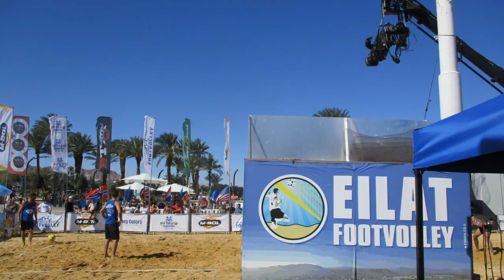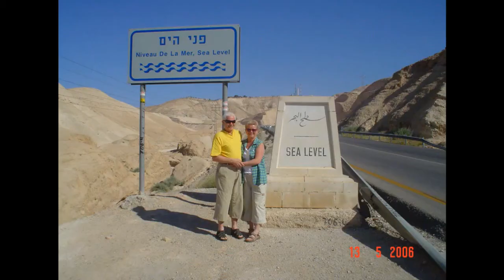84✈️ Niezwykła Jordania 2018 ✂️Izrael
NIEZWYKŁA JORDANIA- Jordan & Israel 2018 ✈ (Ovda aiport, Akaba, Petra, Wadi Rum, Eilat).
Postanowiliśmy wspólnie rozszerzyć nasze horyzonty  wspólna pasja - podróże.
Cykl krótkich, filmów prezentujących miejsce, w którym została wykonana fotka - Jordania z marsjańską czerwoną pustynią Wadi Rum, zjawiskowym skalnym miastem Petra. Podróż  samolotowa  zafundowała nam powiew nowej kultury - arabskiej. W Petrze zaliczyliśmy 7 cud świata.